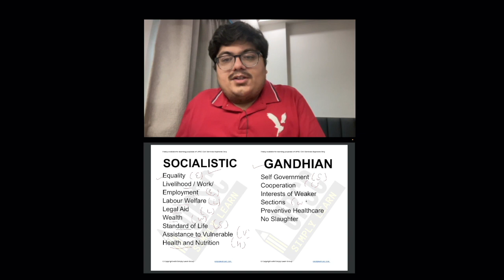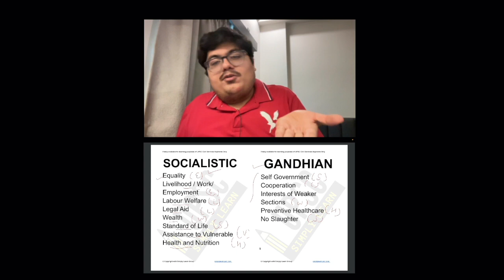UPSC Prelims 2023 - Polity Tips and Tricks | DPSP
Prelims 2023 Quick Revision Technique - Indian Polity
Directive Principles of State Policies